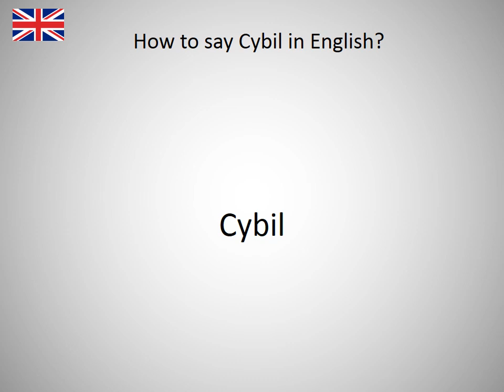How to say Cybil in English?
How to say Cybil in English? Learn the pronounciation Cybil! How to Pronounce Cybil. Expand your vocabulary, learn English words. Practice English online. Use this free pronunciation guide to practice words at a time. Learn English for free. Thank you for viewing, please like or subscribe! hoe om te sê, si të thuash, እንዴት እንደሚናገር, wie sagt man, comment dire, come dire, como dizer, как сказать, nasıl denir, cómo decir, 怎么说, πώς να το πω, hoe zeg je.